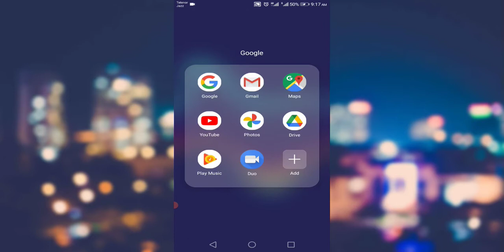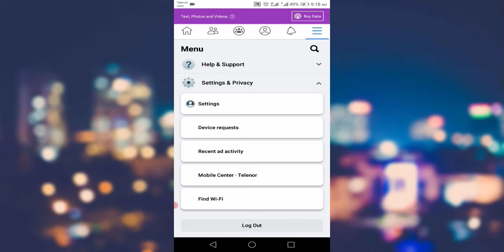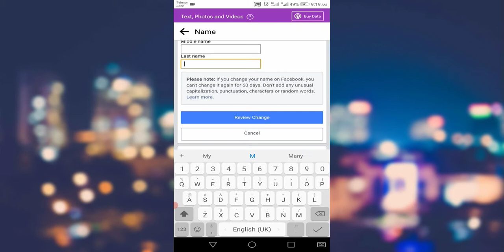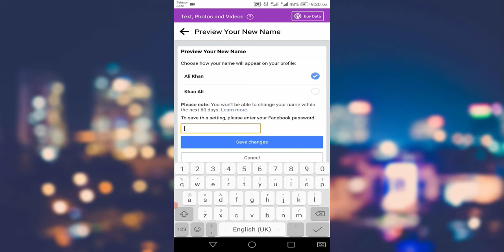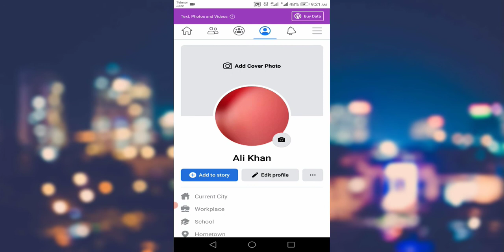facebook id par apna name kaise change kare.فیس بک آئی ڈی نام سنگہ بدل کوی